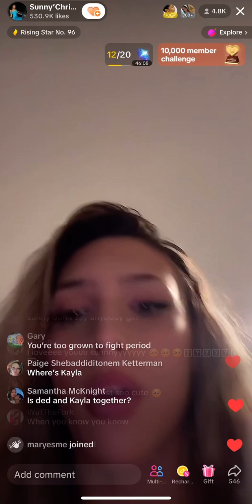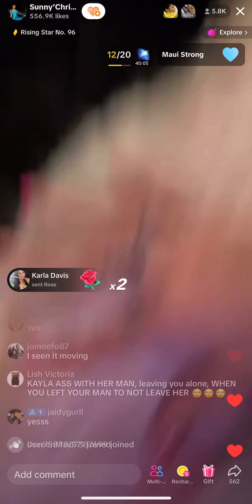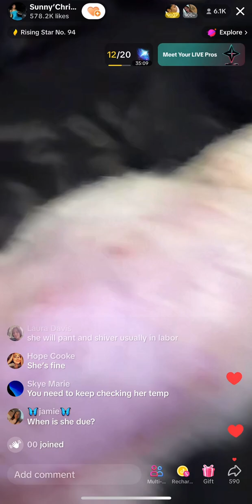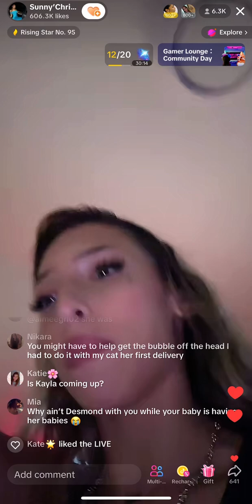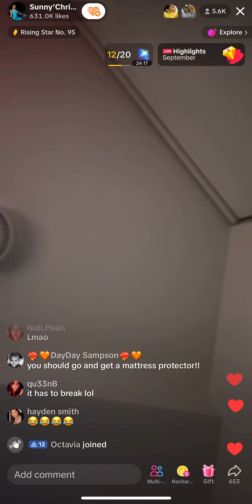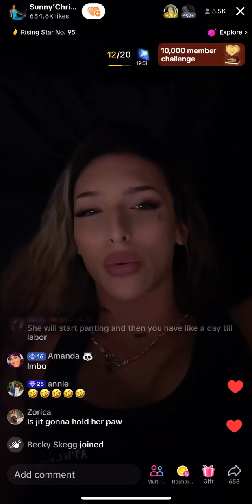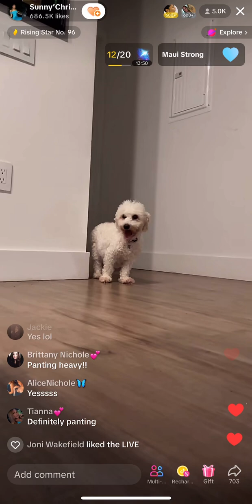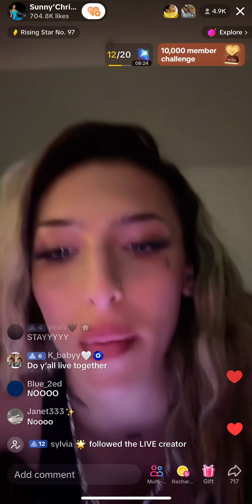Sunny TikTok live